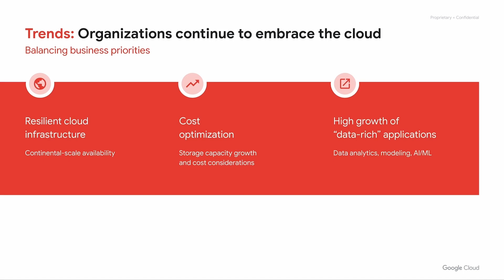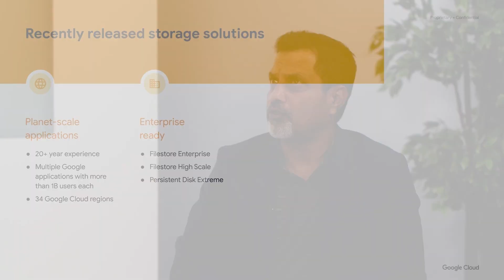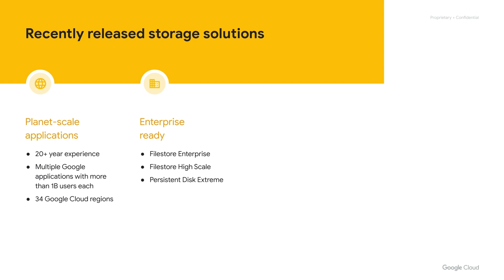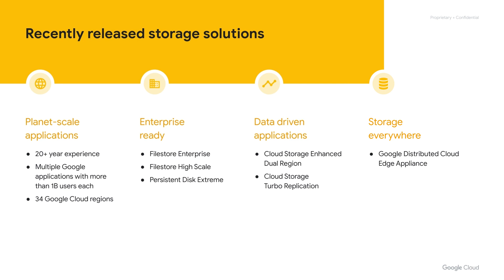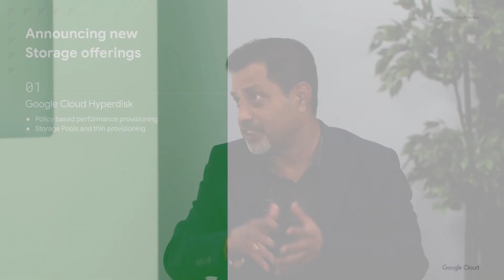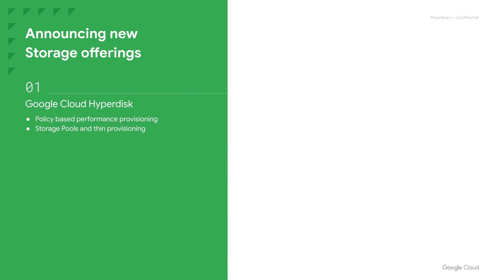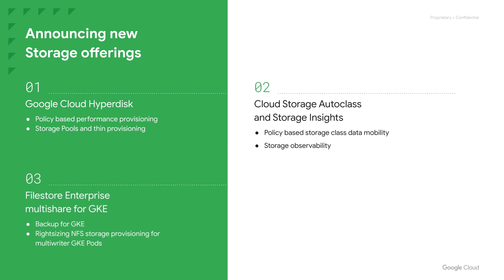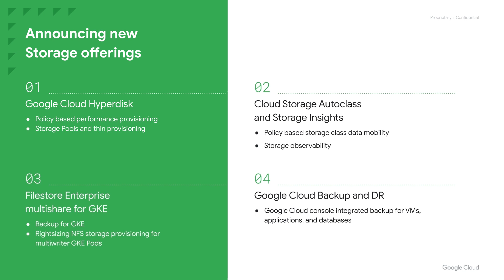Keynote: What's new with Google's Cloud Storage?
In this fireside chat, Google Cloud VP and GM Guru Pangal shares his views on the current storage trends. He also shares Google Cloud’s storage product strategy, as well as product news that you can use to optimize your storage architecture.

Speaker: Guru Pangal